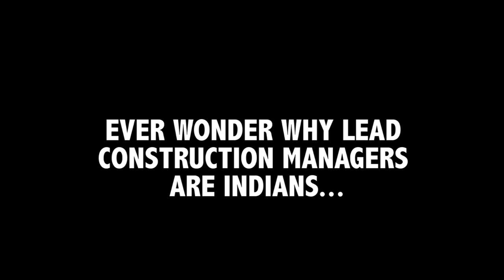Construction Sites Managed By Indians - George Kagwe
Ushawahi wonder construction sites venye ziukua? Ebu checki hii video.